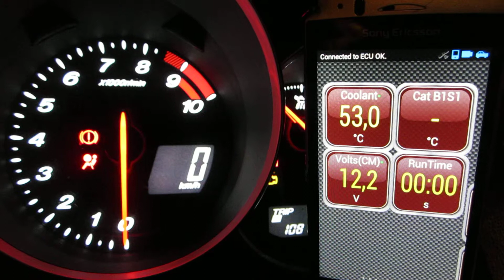RX-8 Cold Start w/ OBD Data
I also planned to capture hot start before spark plugs & coils replacement, unfortunately I didn't have time to.